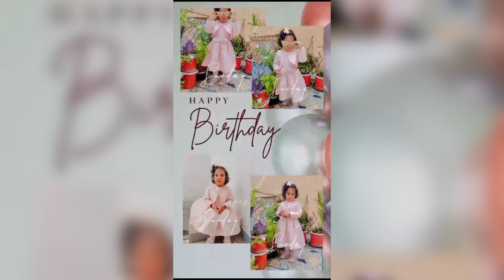Happy 2nd birthday, little angel Aizal | love you princess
Happy 2nd birthday, little angel! Keep being the light of our lives, the joy of our hearts, and the reason we're all so blessed to have you in our world